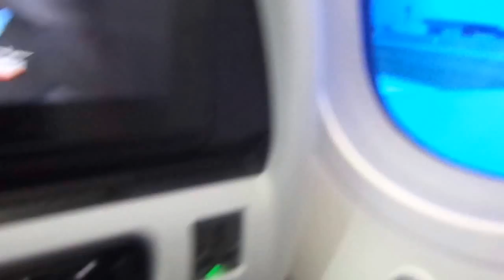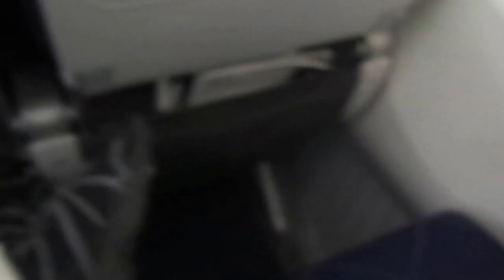Shanghai, China - Takeoff from DFW Airport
The trip begins.